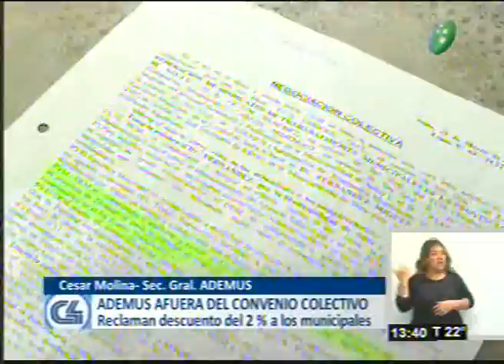ADEMUS afuera del convenio colectivo municipal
Programa:C4Noticias
César Molina, Sec. Gral ADEMUS